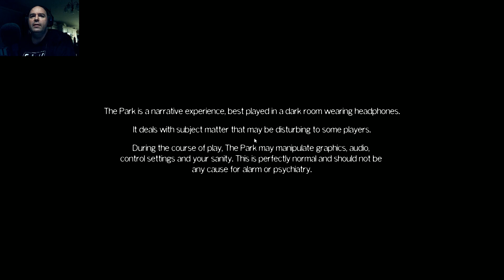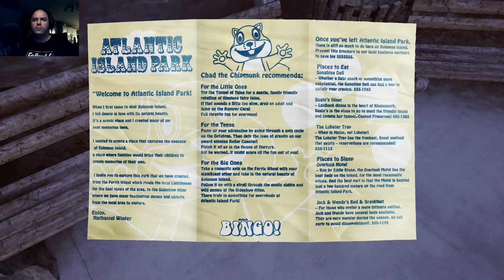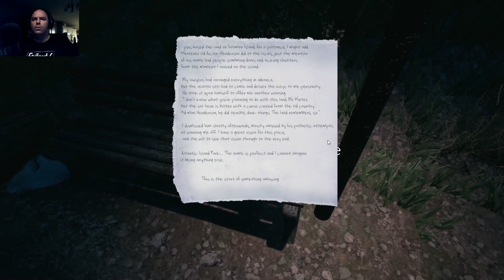Let's Play - The Park Part 1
It's time to start a new let's play series. This time we are going to play the game "The Park". You play a mother whose child has missed placed their teddy bear inside of a theme park and you go chasing after your child in hopes of retrieving your child and the child's teddy bear.

Thanks so much for taking the time to watch this video.